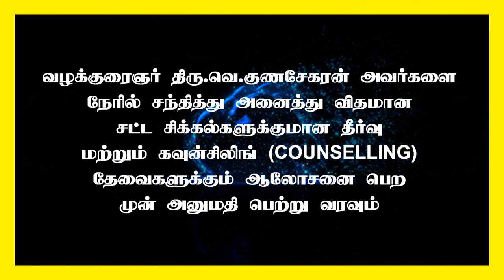Can a person other than husband be booked under Domestic Violence Act? | கணவரல்லாத வேறொரு நபரை...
Can a person other than husband be booked under Domestic Violence Act? | கணவரல்லாத வேறொரு நபரை குடும்ப வன்முறை சட்டத்தில் வழக்கு பதிவு செய்ய முடியுமா ?

K. Subba Rao v. The State of Telangana
(2018 KHC 6625),

Preeti Gupta v. State of Jharkhand
(2010 KHC 4571)
Kahkashan Kausar v. State of Bihar
(2022 (1) KLT OnLine 1177)]
A Single Bench of this court in
Latha P.C and Others v. State of Kerala and Ors
(2020 (5) KHC 428)

Editor : V.Gunasekaran B.Sc, B.L
Advocate : Madras High Court
State President : FFLAAC (Federation for free legal aid and anti corruption)